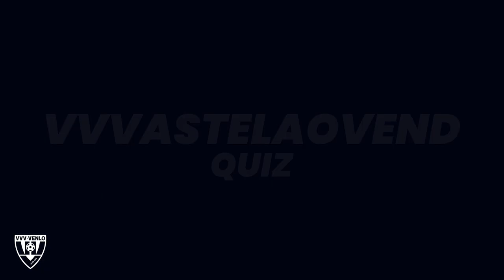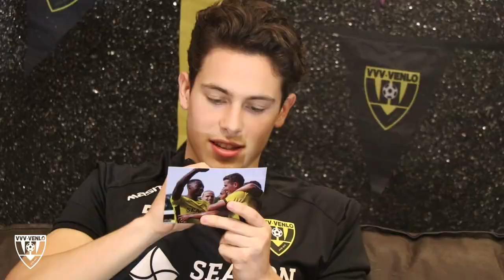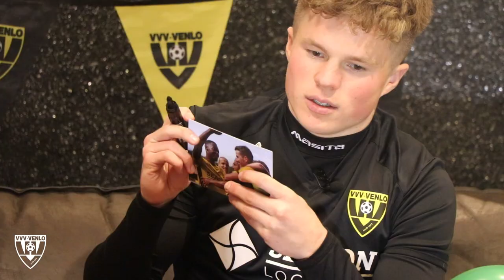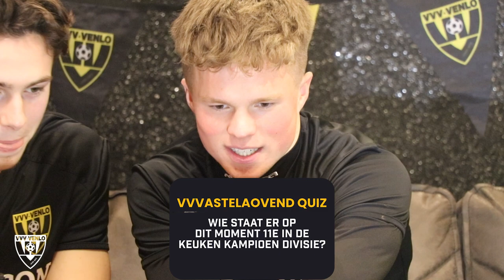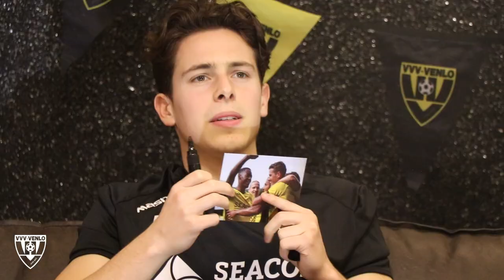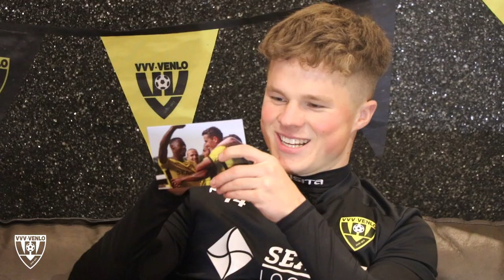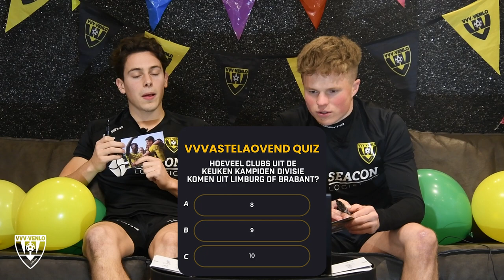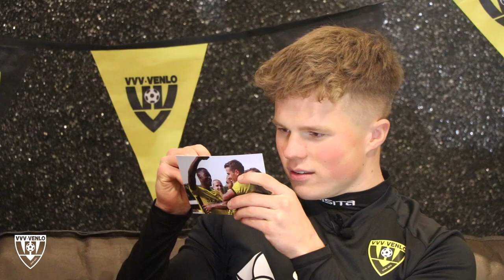VVVastelaovend Quiz | VVV Venlo